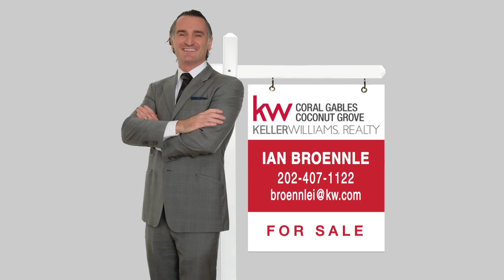6039 Collins Ave Apt 1502, Miami, FL - RealtyFrame.com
Realty Frame featuring 6039 Collins Ave Apt 1502, Miami, FL 33140

We are a media production company for residential real estate.  We specialize in showcasing properties in an artful yet extremely effective way with an array of services including videos, photos, aerial imagery and more.

RealtyFrame.com